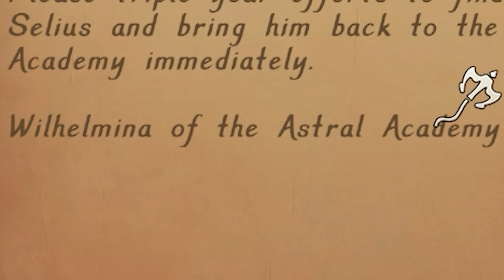Puzzle problems - Trine 4 #10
The team delve deeper into the world of Trine, discovering strange flora, navigating precarious steam jets, and finding themselves stumped by the trickiest of bosses yet: an inanimate purple wall. ₋₋₋₋₌₌『⚡』₌₌₋₋₋₋